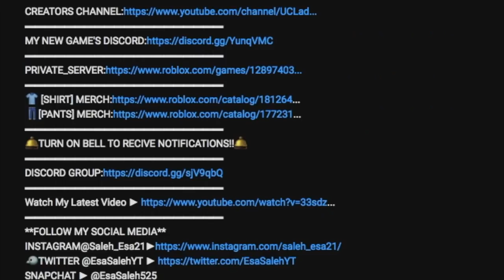[CODE!] NEW BUTTERFLY MODE SHOWCASE/REVIEW!|SAGE MODE VS BUTTERFLY MODE!|ROBLOX NRPG- Beyond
*CHOJI BUTTERFLY MODE VS SAGE MODE!!*

IN THIS VIDEO IM GOING TO BE SHOWCASING THE NEW BUTTERFLY MODE THAN IM GOING TO BE DOING 2 BATTLES SAGE MODE VS BUTTERFLY MODE AND JIN VS BUTTERFLY MODE WATCH THE FULL VIDEO TO FIND OUT WHO WINS!
🛎TURN ON BELL TO RECIVE NOTIFICATIONS!!🛎